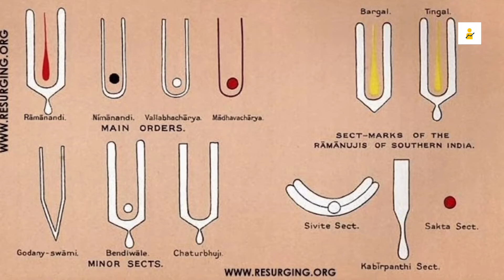तुलसी कंठी माला और तिलक की अद्भुत महिमा।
तुलसी कंठी माला और तिलक की अद्भुत महिमा। माला tilak tilakdhari tulsi ‎@Self Prove

My Accessories :-

⏺️CHANT HARE KRISHNA MAHAMANTRA FOR HAPPINESS & PEACE 🕊️✌️
🙏हरे कृष्णा 🙏